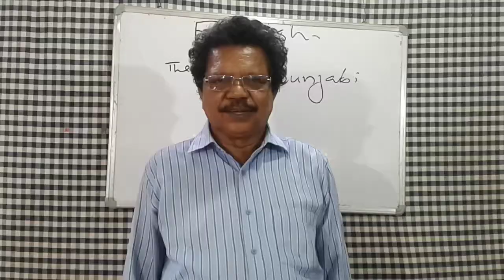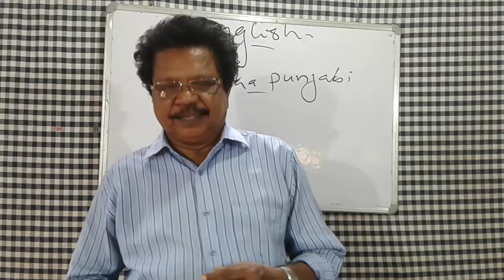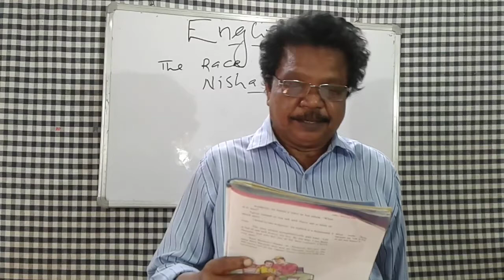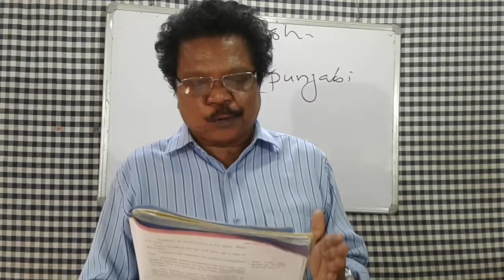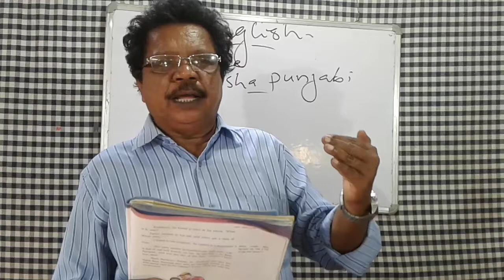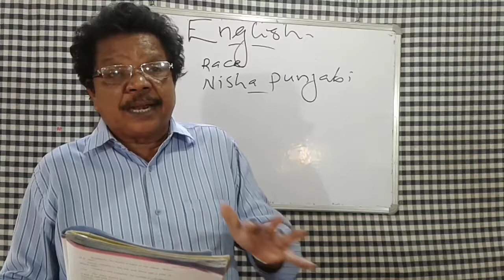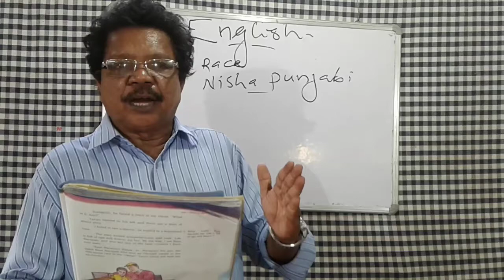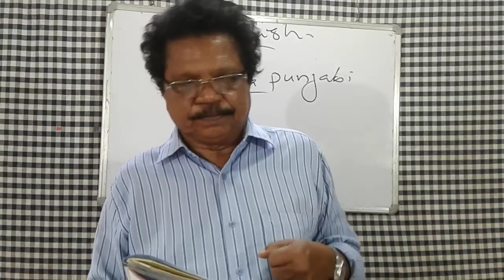English 9 Class